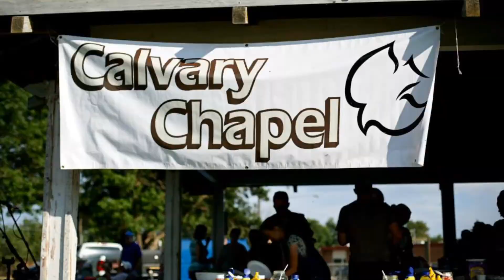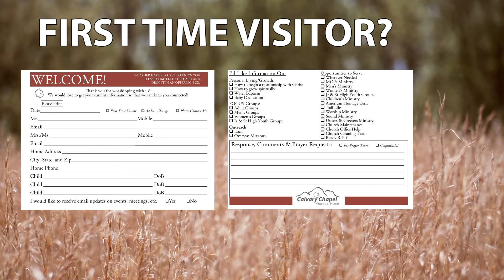Video Announcements 2017.07.30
See what's happening here at CCMH!